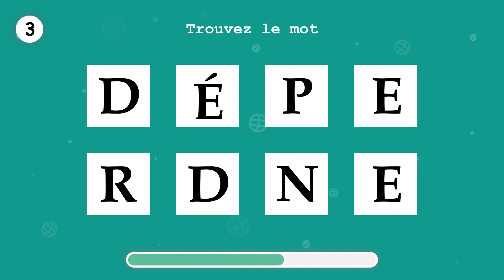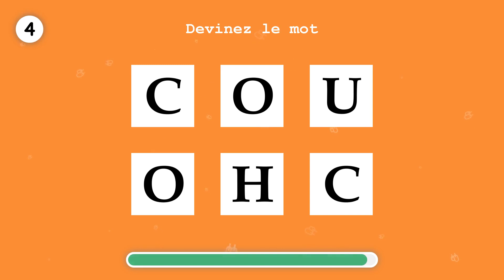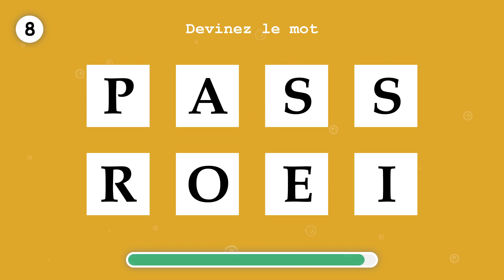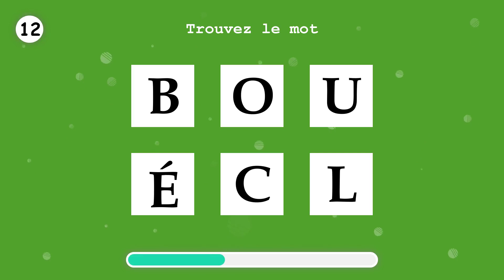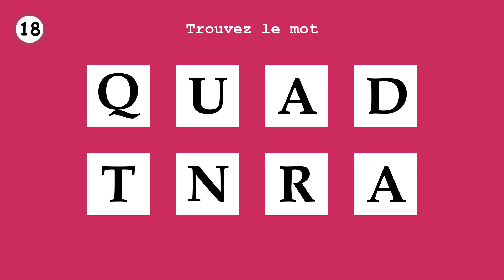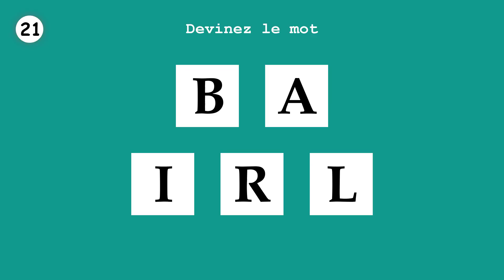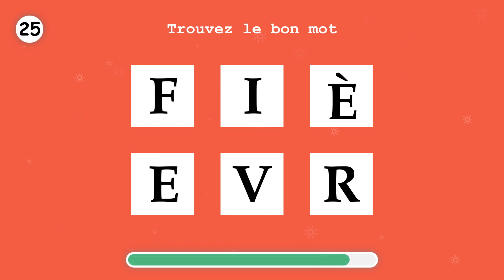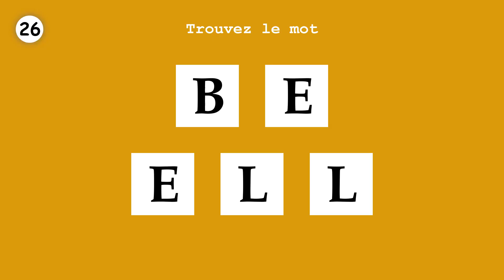APPRENDS LE FRANÇAIS. Commandez un mot. Partie 49